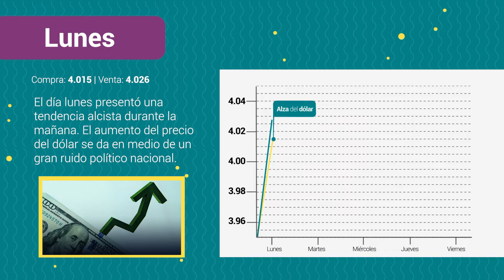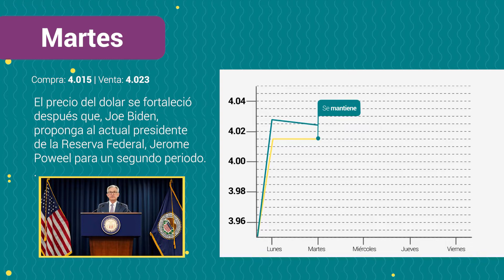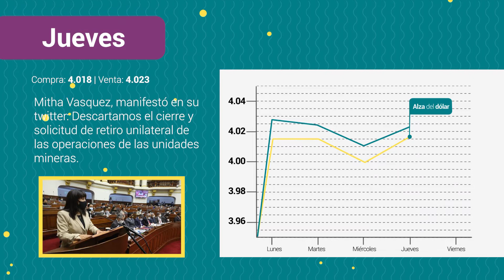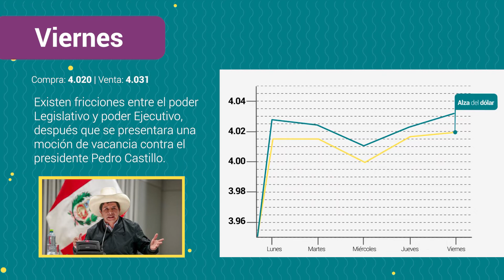Resumen y análisis del Tipo de cambio en el Perú del 22 al 26 de noviembre 2021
¡Hola Sobrinxs! Durante esta semana el tio de cambio subió debido a las tensiones entre el poder Legislativo y Ejecutivo, principalmente por la moción de vacacia presentada ante el actual presidente de la República Pedro Castillo.

Cuantoestaeldolar.pe es una plataforma que ofrece el precio del dólar en el Perú, su información es actualizada a diario. Cuantoestaeldolar.pe ayuda a las personas a poder comparar, elegir y cambiar con el mejor tipo de cambio. En nuestra página podrá encontrar información sobre las casas de cambio online, casas de cambio físicas, tipo de cambio interbancario y el tipo de cambio paralelo. Si quieres estar siempre al pendiente de las últimas noticias también contamos con una sección de noticias.